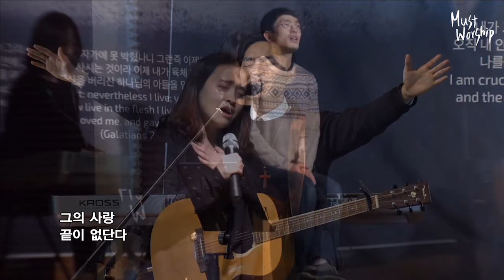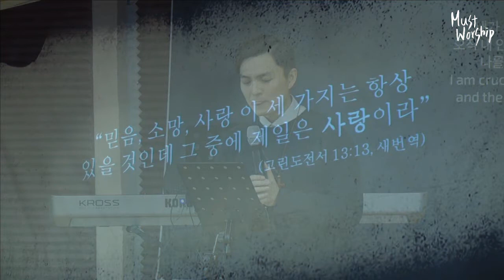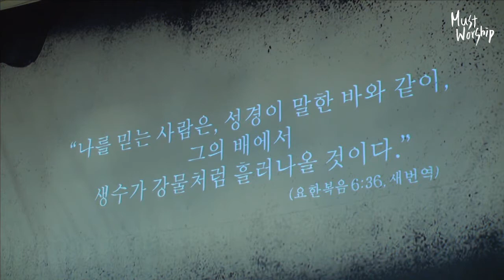머스트 워쉽170314 내 영혼의 오아시스 : 갓피플 뮤직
＊song list
1. 주께 가까이 날 이끄소서
2. 갈급한 내 맘(I'll always love you)
3. 나의 맘을 주께(I give you my heart)
4. 아버지 날 붙들어 주소서(Father, I want you to hold me)
5. 하나님은 너를 만드신 분
6. 주님의 그 모든 것이(Enough)
7. 오직(신곡)